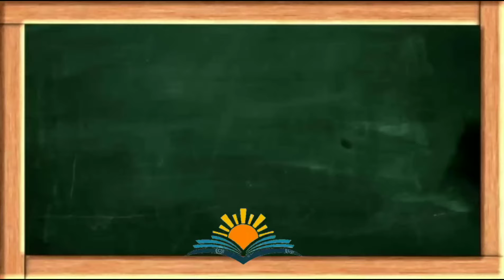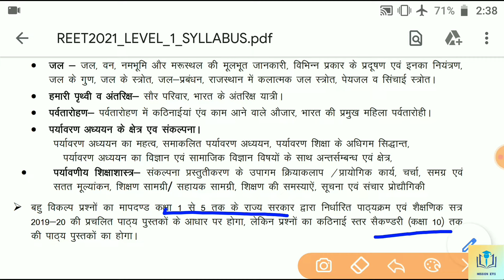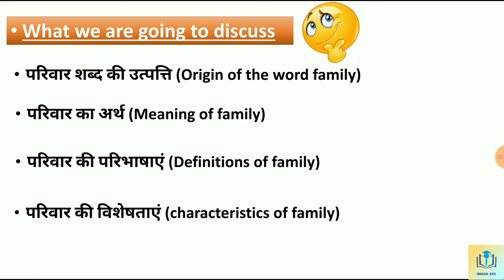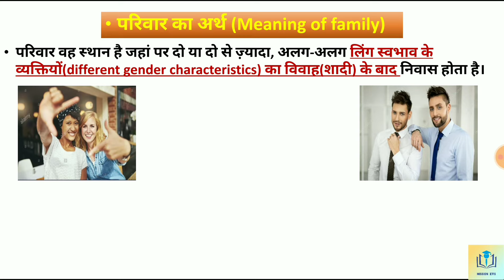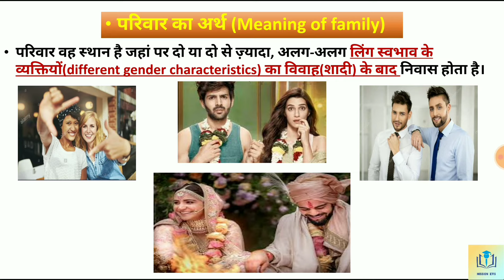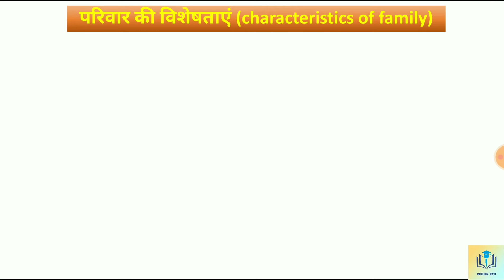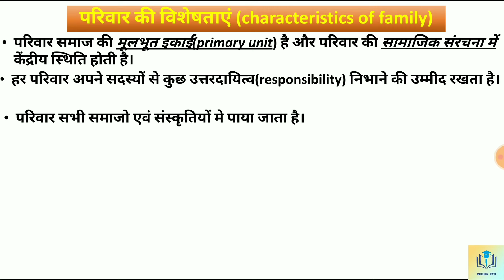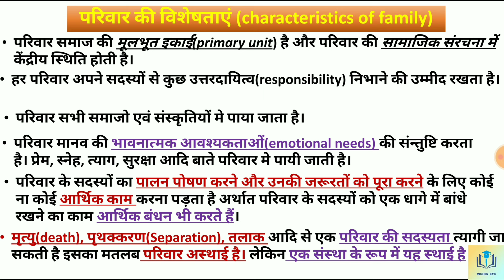REET Level 1, family (परिवार)| Environmental studies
Hello, everyone today we will discuss about  family (परिवार). This is for reet level 1 and also helpful for level 2 & other teaching exams like uptet, htet etc. 👍

HERE YOU ALL WILL GET A QUALITY COURSE FOR FREE 😉 ...